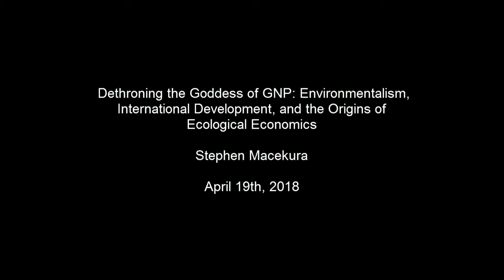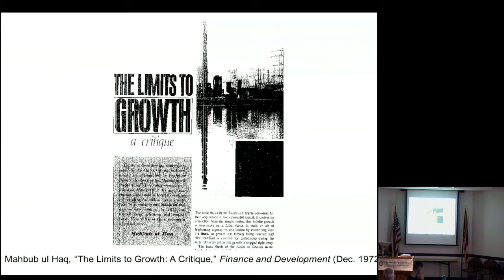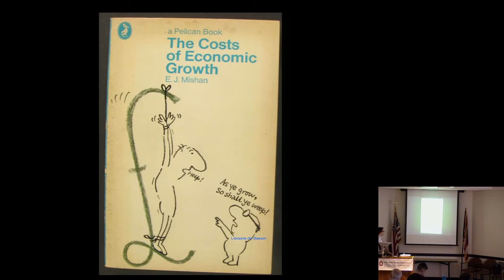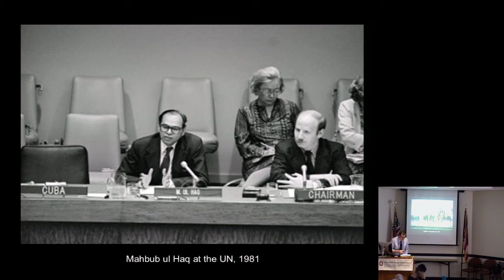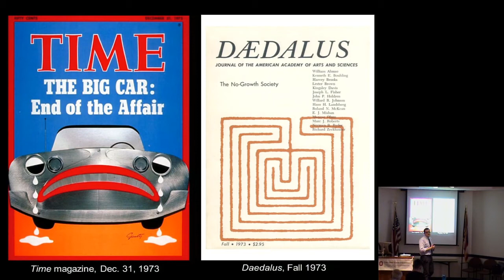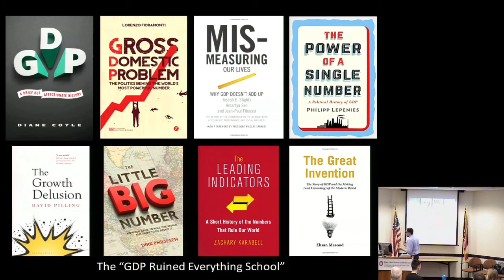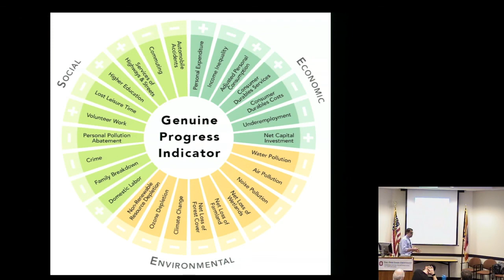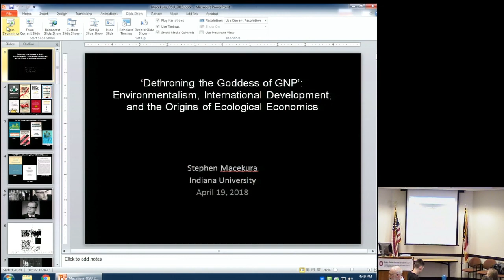Stephen Macekura - "Dethroning the Goddess of GNP"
Stephen Macekura is a scholar of U.S. and international history, who focuses on political economy, international development, U.S. foreign relations, and environmentalism.